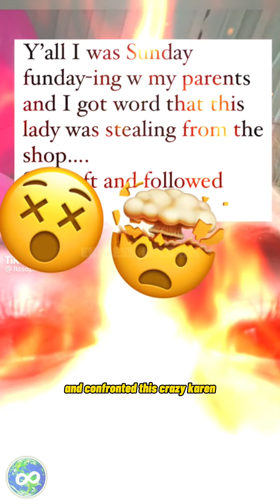KAREN TikTok Compilation #22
Episode 22: Today we give our reaction to Karen complications & public freakouts caught on Tiktok 📸